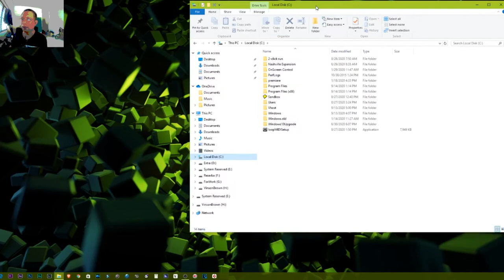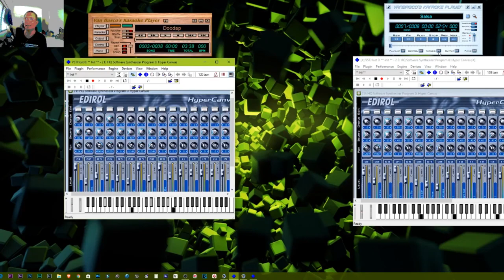Midi Yoke Alternative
MVAKaraoke Tutorials